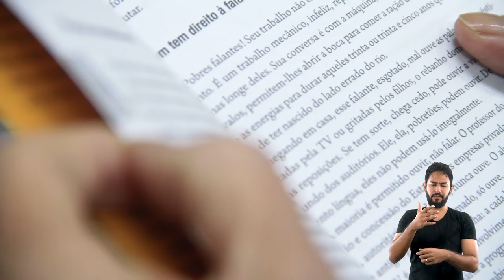Sou Mulher no IFPE - Rosário Sá Barreto - Pesqueira (LEG/LIBRAS)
SouMulhernoIFPE | Neste segundo vídeo da série, você vai conhece a história de Rosário Sá Barreto, professora de língua portuguesa que vem inspirando estudantes no Campus Pesqueira há mais de 20 anos.